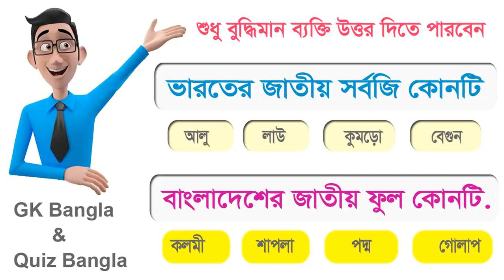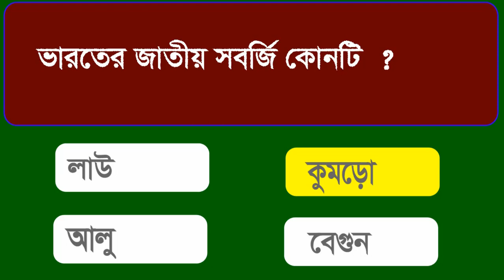১৫টি প্রশ্ন ও উত্তর - Bangla Gk Question and Answer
বাংলাদেশের জাতীয় ফুল কোনটি - Bangla Gk Question and Answer - Bangla Quiz - Dadagiri
Here you show Gk bangla / Dhada Bangla and answer. You know all video basic Quiz or gk.